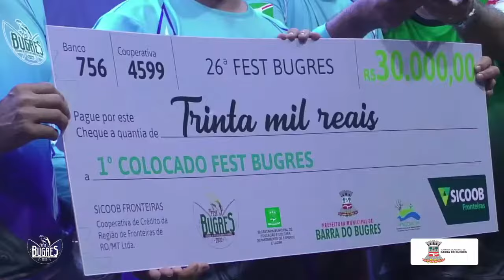Forró Boys - Barra do Bugres/MT - 26º Fest Bugres - Abril 2022 - Show Completo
Show realizado em Barra do Bugres, no Mato Grosso

Se você for o detentor de algum direito na publicação deste vídeo entre em contato que a gente exclui o mais rápido possível, favor não mandar strike.